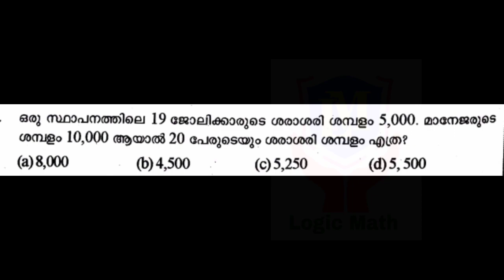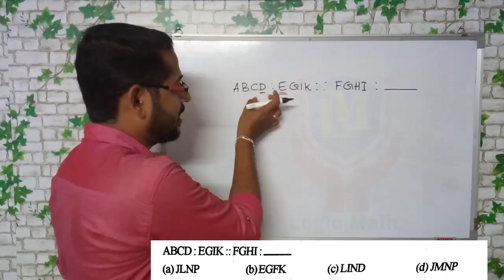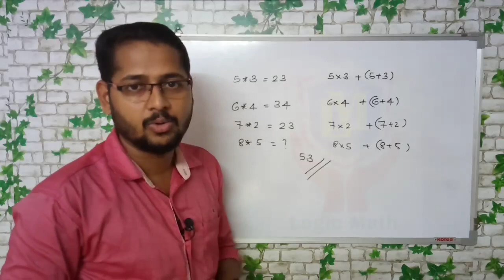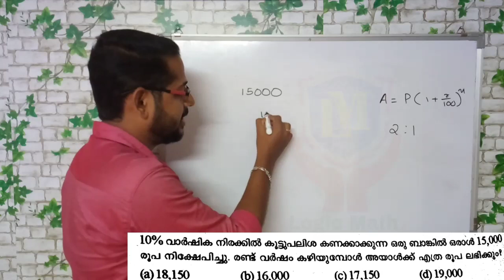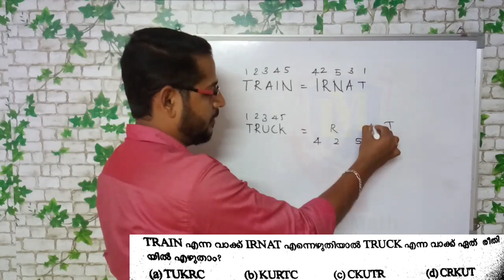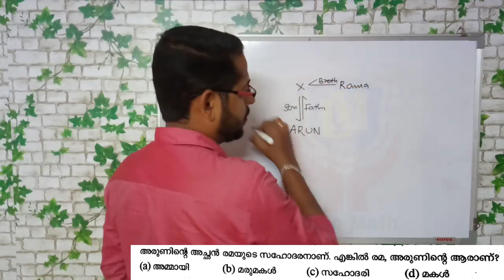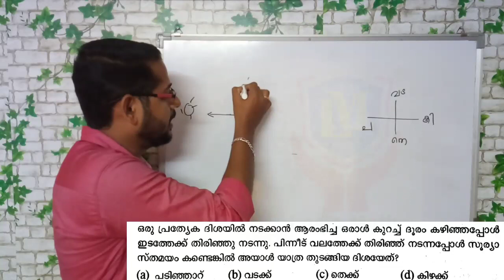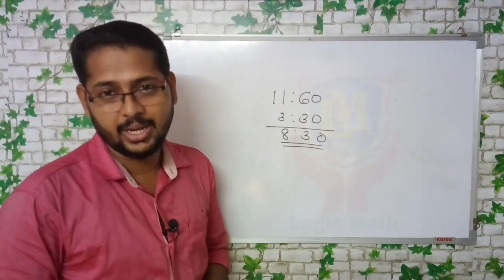LDC MATHS : പാലക്കാട്‌ , പത്തനംതിട്ട LDC 2017 Part 2 ; Episode 6